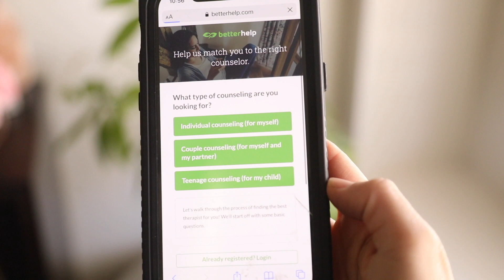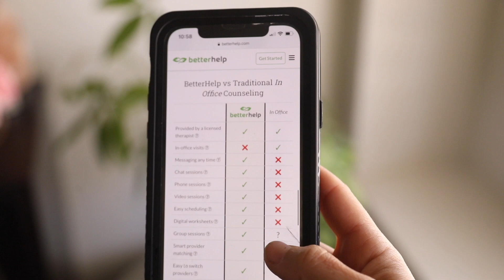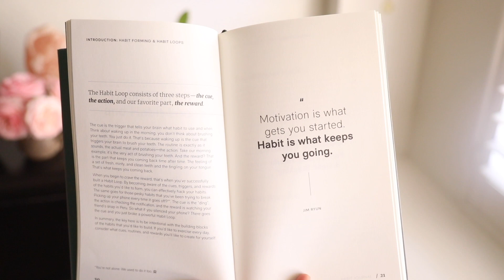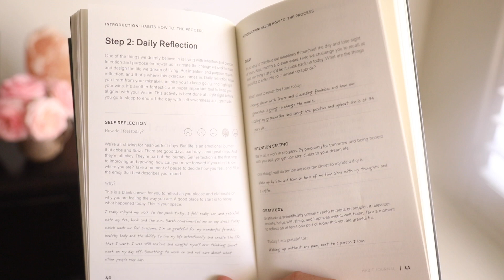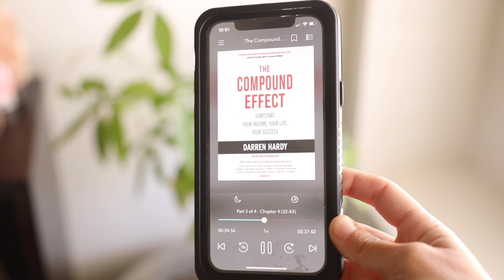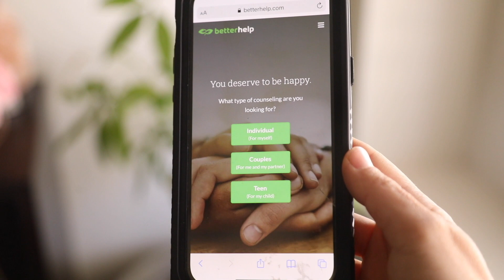Peaceful Self-Care (Garden, Journaling, Books, Personal Development)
today if you're looking for convenient support for your mental health, and thank you BetterHelp for sponsoring this video for mentalhealthawarnessmonth

If you need to speak with someone right away, I also want to share this crisis hotline number.

In today's video I wanted to share some of these ways I choose peace and serenity in my own life. I'm learning to surrender in the areas I can't control, and focus my energy and time on what I can control.

Thank you for supporting my small business. We are still growing, so the support means a lot =) CBD bath bombs are a great addition to any peaceful routine. Now is a great time to try them out, or stock up! CODE: 'SUMMERPREP'

The journal has 50 pages of quotes, tips, statistics, and example goals before getting into the blank pages of journaling. In this video I shared footage of the pages with example goals. Those weren't my personal goals, but examples already printed in the book. Someone was confused with the example section about "relationship goals." haha I didn't show a close up shot in this video of my personal goals that I had written.. just wanted to clarify in case there was any confusion.